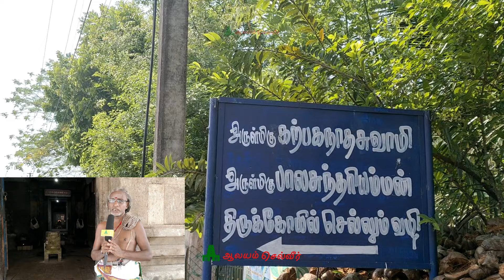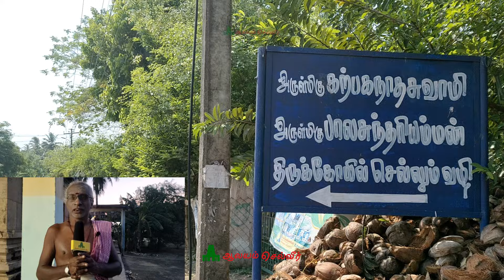கற்பகவிருட்சம் போல் நாம் கேட்பதை அள்ளிக் கொடுக்கும் ஈசன்!! Karpaganatharkulam Karpaganathar Temple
Karpaganatharkulam Karpaganathar Temple, Balasundhari Amman Temple Karpaganatharkulam, Thirukadikulam, கற்பகநாதர் திருக்கோயில் கற்பகநாதர் குளம், கற்பகநாதர்குளம் கற்பகநாதர் கோவில், கற்பகநாதர் கோயில் திருக்கடிக்குளம், கடிக்குளம், Padal Petra Temple, Padal Petra Sthalams, பாடல் பெற்ற ஸ்தலங்கள், பாடல் பெற்ற சிவாலயங்கள், தேவாரப் பாடல் பெற்ற தலங்கள்.

Thirukadikulam Karpaganathar Temple Location: Arulmigu Karpaganathar Balasundhari Amman Temple/அருள்மிகு பால சுந்தரி அம்மன் (தேவாரம் பாடல் பெற்ற கோயில்)

இந்த பாடல் பெற்ற திருத்தலம் திருவாரூர் மாவட்டத்தில் அமைந்துள்ளது, திருவாரூரில் இருந்து சுமார் 49 கிமீ தூரத்திலும், திருத்துறைப்பூண்டியில் இருந்து சுமார் 25 கிமீ தூரத்திலும் இந்த திருத்தலம் உள்ளது.

Karpaganatharkulam Karpaganathar Temple Timings: கற்பகநாதர் குளம் அருள்மிகு கற்பகநாதர் திருக்கோவில் தினமும் காலை  09.00 மணி முதல் பகல் 12.00 மணி வரையும், அதன் பின் மாலை 06.00 மணி முதல் இரவு 08.00 மணி வரை நடை திறந்திருக்கும்.

இந்த லிங்கை கிளிக் செய்து ஆலயம் செல்வீர் வாட்ஸ் அப் சேனலில் இணையுங்கள்!!